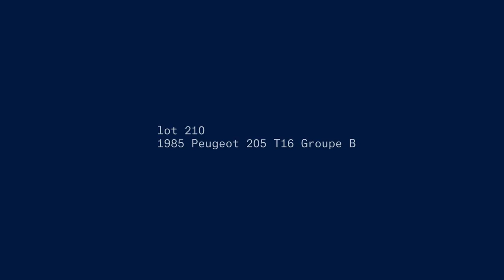1985 Peugeot 205 T16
Vente le 2 juillet 2017